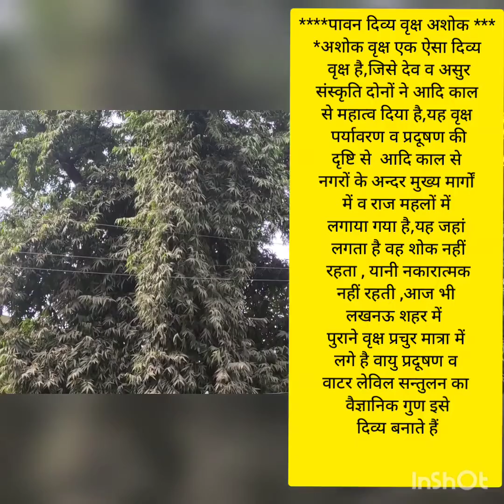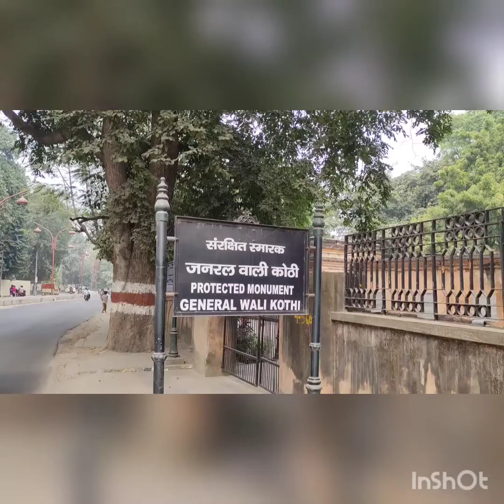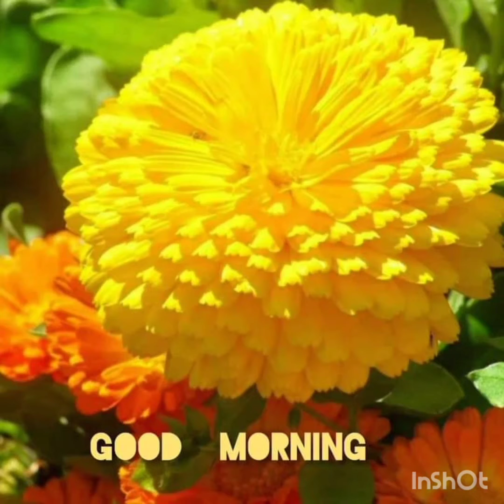देव वृक्ष अशोक को देव व असुर दोनों संस्कृतियों ने पर्यावरण ENVIRONMENT गुणवत्ता के कारण रोपित किया